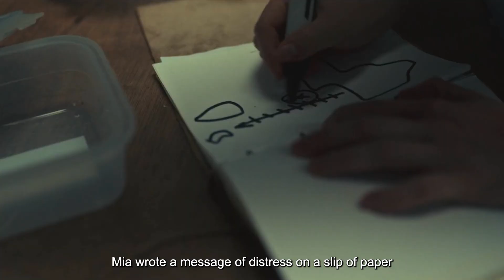Drifting containers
The movie is set in a totalitarian country where resources are extremely scarce and the government, in order to safeguard its limited resources, ruthlessly decides to dispose of those who are unable to engage in childbirth, including the elderly, pregnant women and children. Mia, a pregnant woman about to give birth, plans with her husband to smuggle herself out of the country to escape this desperate place for herself and the child in her womb. However, as fate would have it, Mr. and Mrs. Mia meet with an accident during the smuggling process and are forced to separate and become trapped in two different cargo containers. A brutal massacre by a warlord kills Mia's husband and the other stowaways, while Mia survives by hiding at the top of the cargo. But the bad luck doesn't end there; the containers are caught in a storm at sea and eventually sink to the bottom of the ocean. Mia wakes up in despair and finds herself trapped in the leaking container with only limited supplies and her soon-to-be-born child.